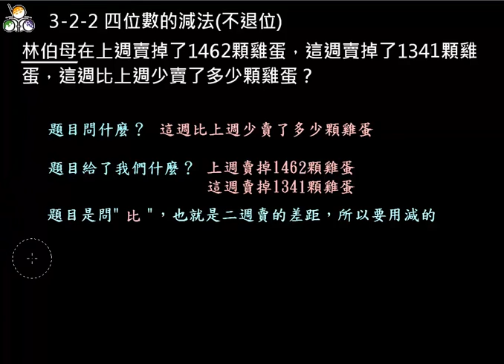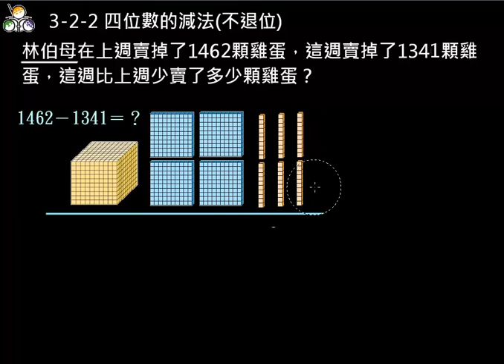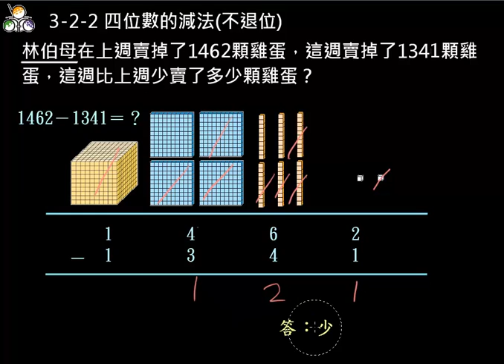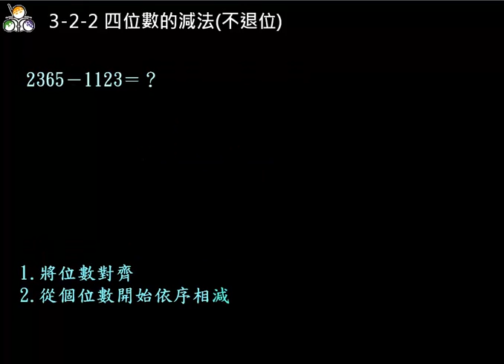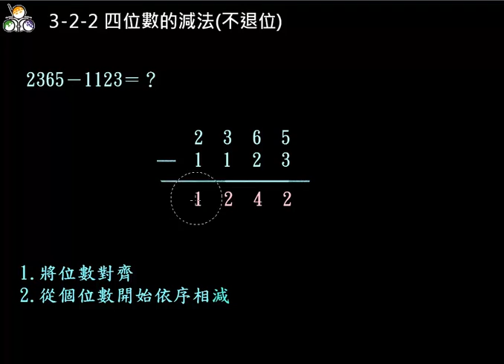3-2-2 四位數的減法(不退位)